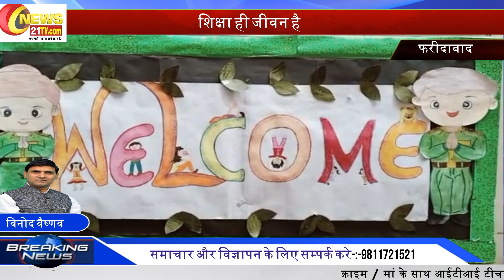Faridabad | Manju Mehta |Bharatiya Vidya Niketan Sr sec school | 9312838211